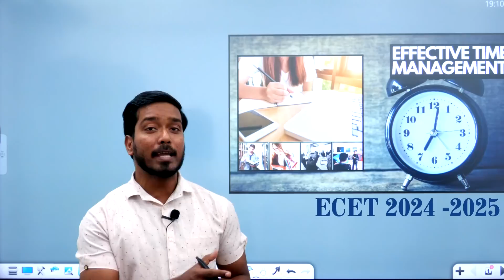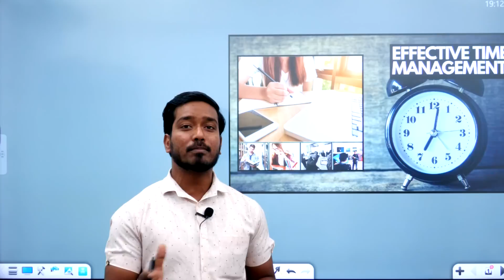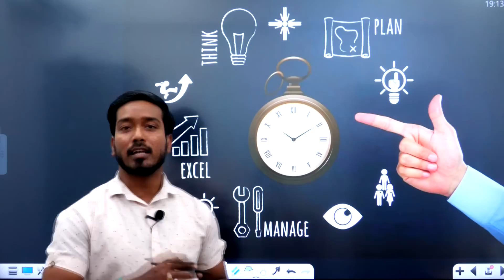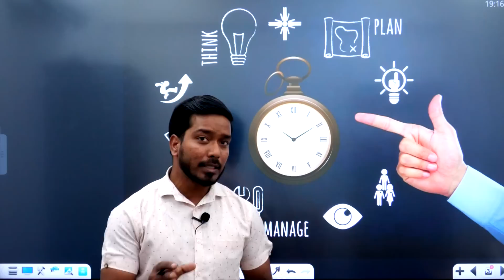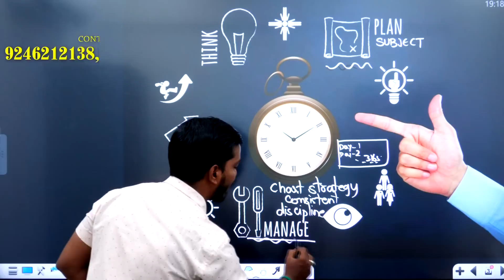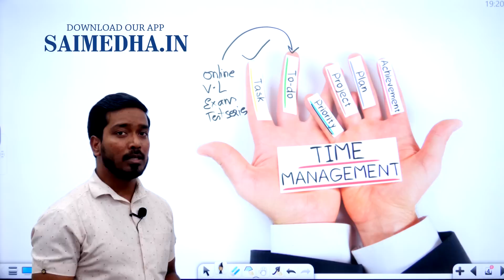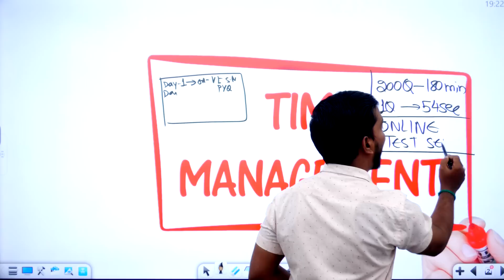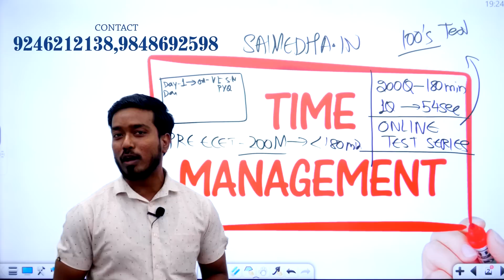TIME MANAGEMENT FOR ECET 24&25